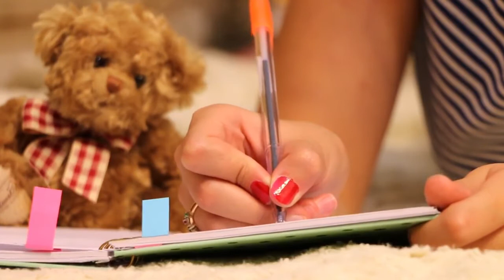Woman Handwriting On Notebook Free Stock Footage Office Business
Thanks